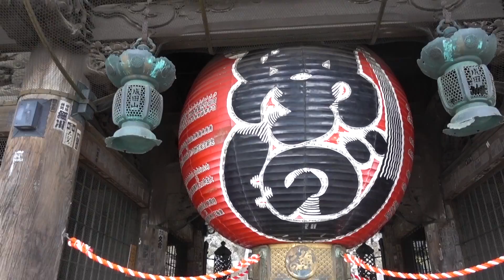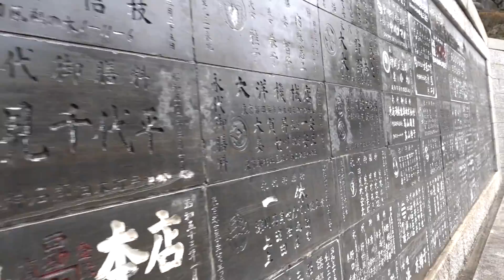【神社仏閣】走れ！御朱印ハンター 成田市/成田山新勝寺 UP TEMPO ver. 【Collecting Red Ink Stamps】【#70】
◆69を作って暫く放置していたら、作った事を忘れてしまっていて同じ素材でもう一本作ってしまいました。せっかくなのでUP TEMPO ver.としてこれも公開しておきます。
成田山新勝寺についての詳細は#69の概要欄にリンクを張っていますので、そちらからご確認下さい。
◆動画に対するご意見、ご感想をお待ちしております。
次回以降の動画制作の参考にしたいので、よろしければコメント欄に書き込んで頂けるとありがたいです。